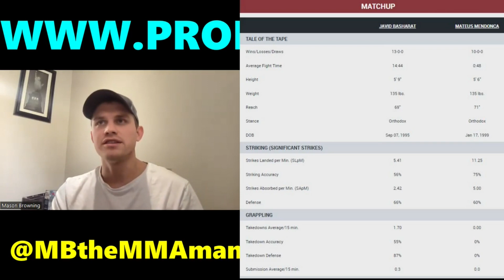Mateus Mendonça vs. Javid Basharat | UFC Vegas 67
Follow us on Betstamp, the 3rd party tracking app